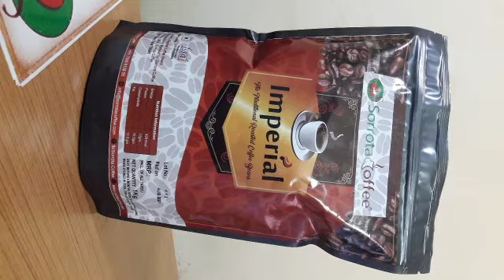cappuchino coffee coffeebar takeawaycoffeeindore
Welcome to the world of coffee and mocktails! 🌟

At "Take Away Coffee Indore," we are passionate about bringing you the finest coffee and mocktail experiences right to your screens. Our founder, Pradeep Sharma, started this channel with a vision to share his love for exquisite coffee blends and tantalizing mocktail recipes.

Join us on a journey of flavor exploration as we dive into the art of brewing the perfect cup of coffee and crafting delightful mocktails that will awaken your taste buds like never before. Whether you're a coffee connoisseur or a mocktail enthusiast, this channel has something special for everyone.

What can you expect from our channel?

🍵 Coffee Chronicles: Delve into the world of coffee with us. From the rich history of coffee origins to the diverse brewing methods, we'll uncover the secrets behind a great cup of coffee. Learn about different coffee beans, roasts, and techniques to make that ideal cup that suits your taste.

🍹 Mocktail Magic: Step into our mocktail laboratory, where we'll mix, muddle, and shake up some incredible mocktail concoctions. From refreshing summer mocktails to warm and cozy winter blends, we'll show you how to create both classic and innovative mocktails that will impress your friends and family.

🎉 Coffeehouse Culture: Experience the vibrant coffeehouse culture as we take you on virtual tours of the best coffee shops in Indore and beyond. Discover cozy cafes, trendy coffee spots, and hidden gems that serve up amazing coffee and mocktails for you to enjoy.

📝 DIY Recipes: Get hands-on with our DIY tutorials, where we'll share step-by-step guides on making your coffee syrups, flavored creamers, and unique mocktail ingredients. Elevate your coffee and mocktail game by mastering the art of customization.

🌐 Community Connection: Join a supportive community of coffee and mocktail enthusiasts like yourself. Share your favorite recipes, ask questions, and connect with like-minded individuals who share your passion for beverages.

Get ready to awaken your senses and elevate your coffee and mocktail experiences with "Take Away Coffee Indore." Cheers! 🥂☕🍹